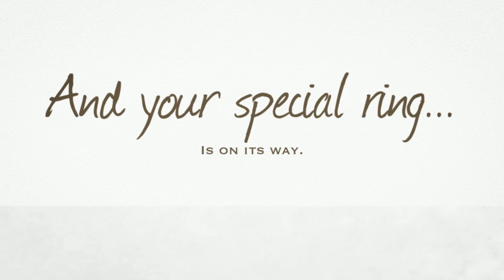Scripture love and prayer rings from bluenoemi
The Bluenoemi collection is composed of Jewels, Gifts, and Israel specialities.
The jewels include spinner and band rings, earrings, necklaces, bracelets and watches. We offer sterling silver jewelry, blessing and love jewels, Roman Glass and fashion jewelry - all of them handcrafted with much care and love, best quality and design.
We offer gifts for home, gifts for her, gifts for him, gifts for children and special items for Jewish people, as hamsas, Mezuzah, Star of David, Blessing for Home and for Christians: Rosary, Crosses.
We ship worldwide and are always happy to answer your questions or doubts.
Spinning Rings , Mystical Rings , Love Messages Rings, Hebrew Rings, Verse rings ,Meditation Rings
We invite you to our other boutiques: